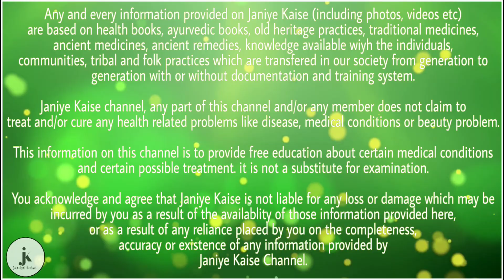मूंग की दाल खाने का सही तरीका जान ले आपके लिए बहुत फायदेमद है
मूंग की दाल खाना हमारे शरीर के लिए बहुत फायदेमंद माना जाता है। मूंग की दाल में मांस से भी कई गुना ज्यादा प्रोटीन की मात्रा पाई जाती है। मूंग की दाल खाने से पेट के बैक्टीरिया खत्म हो जाते हैं। मूंग की दाल कीमत में भी सस्ती होती है। और मांस से कई गुना ज्यादा पौष्टिक होती है। इसलिए कमजोर और दुबले-पतले लोगों को मूंग की दाल का सेवन जरूर करना चाहिए।

मूंग की दाल खाने का सही तरीका

सही तरीके से मूंग की दाल खाने से ही शरीर को अनेक फायदे मिलते हैं। मूंग की दाल सही तरीके से खाने के लिए रात को सोते समय एक मुट्ठी मूंग की दाल पानी में भिगोकर रख दें। और जब सुबह मूंग की दाल अंकुरित हो जाए तो खाली पेट इसका सेवन करें। ऐसा करने से शरीर की कमजोरी बहुत जल्दी दूर हो जाएगी। और कुछ ही दिनों में शरीर ताकतवर और मजबूत जाएगा